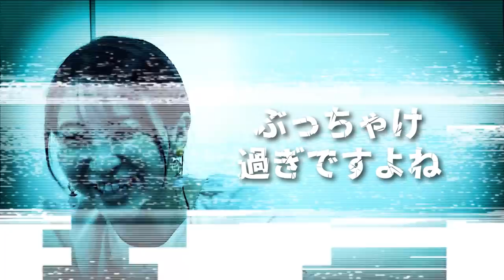韓国野球で実施されている【２次ドラフト】を日本球界は真似するべき！